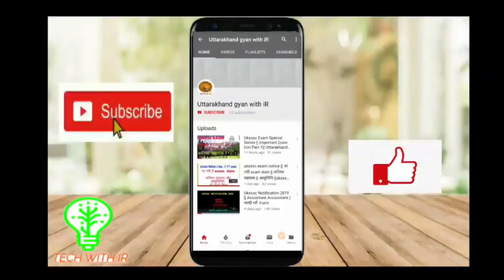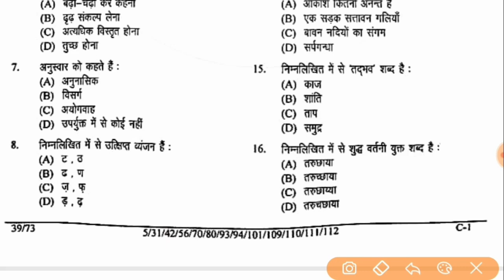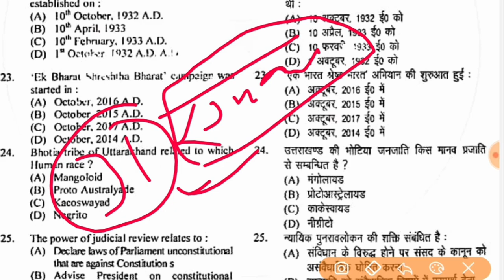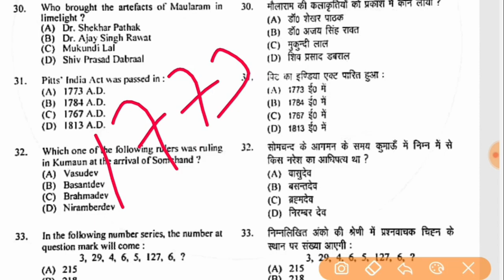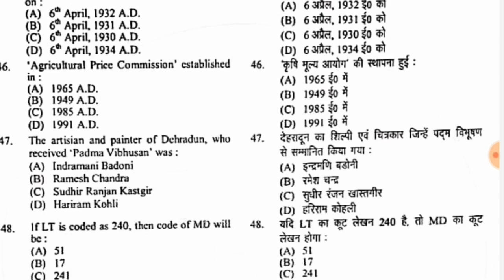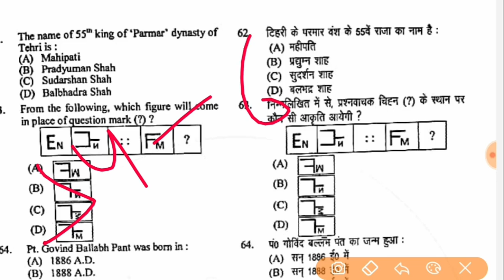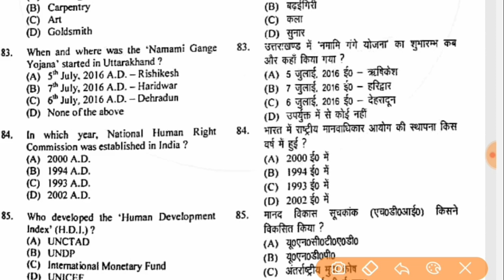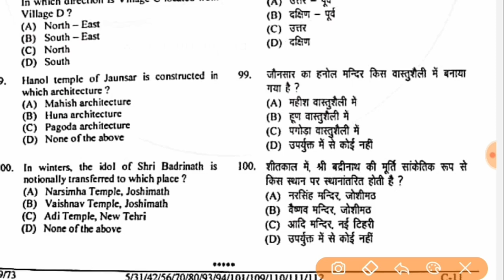Uksssc Previous Year Question Papers | कनिष्ठ सहायक | Data Entry Operator| Junior Assistant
aj ki ish video me hm uttarkhand previous year question paper series ka 2nd paper leke aaye hai kanisth sahyak or data entry operator video ko last tak dekhe or channel ko subscribe kijiye.

Uksssc Previous Year Question Papers | कनिष्ठ सहायक | Data Entry Operator| Junior Assistant |Uksssc Previous year papers

All Previous year paper Uksssc

Uttarakhnad exam paper
2016 uksssc paper
uksssc kanisth sahyak paper
ukpsc previous year paper
Uttarakhand data entry oprator paper
uksssc assistant accountant paper
uksssc model paper
uksssc gk in hindi
Uttarakhand gk in hindi 2020
kanith sahayak previous year paper
deo paper previous year paper
uttarakhand previous year paper pdf
uksssc old paper pdf
Uttarakhand gk in hindi
uksssc paper patern
Uttarakhand hindi gk
Uttarakhand model paper
Uksssc news in hindi
Uksssc exam update in hindi
uttarakhand previous year question paper
uttarakhand previous year papers
uttarakhand previous year solved paper
uttarakhand previous year exam paper
aro uttarakhand previous year paper
acf uttarakhand previous year question paper
uksssc previous year paper Kanishk shayak
uksssc previous year cut off Kanishk shayak
uksssc preparation books 746 post
uksssc previous year solved paper
uksssc previous year paper in hindi
uksssc previous papers kanith sahyak ameen
uksssc previous cut off Kanishk shayak
uksssc groupc exam paper 2020 uttarakhand
Ukssc  previous year question papers
uttarakhand previous year question раpers
uttarakhand pcs previous year question papers
uttarakhand last year question раpers
uttarakhand forester previous year question paper
uttarakhand je previous year question
раper
uttarakhand deled previous year
question paper
uttarakhand kanishk sahayak previous year question
раper
uttarakhand junior assistant previous year question paper
uttarakhand previous year question раper
uksssc previous year paper 2020
Uttarakhand previous year paper
Uksssc previous year papers
uttarakhand uksssc old paper download
uttarakhand previous year question papers
uttrakhand previous year question papers
uttarkhand previous year question papers
Uksssc previous year question papers
uksssc previous year paper
uksssc kanisth sahayak paper
uksssc Junior Assistant old paper
Uksssc Previous year question papers || Uksssc previous year paper || Uksssc previous year question paper || Uksssc Previous year papers| Uksssc previous year question papers|| uksssc Model Paper

Kanisth sahayak paper previous year
junior assistant paper uksssc
uksssc junior assistant exam paper
uksssc paper previous year